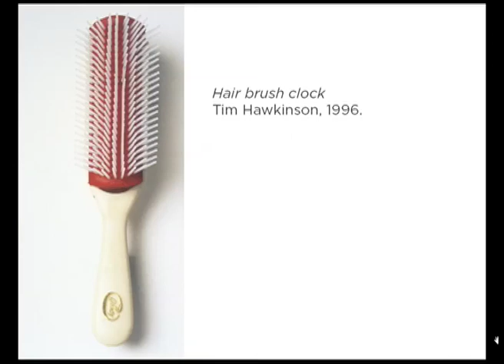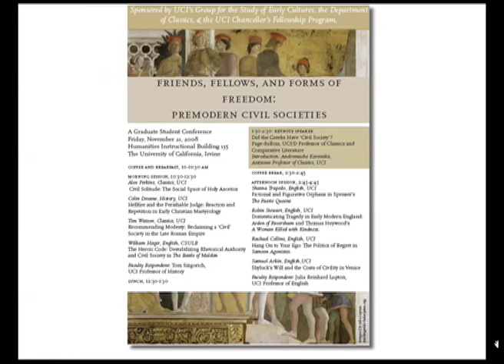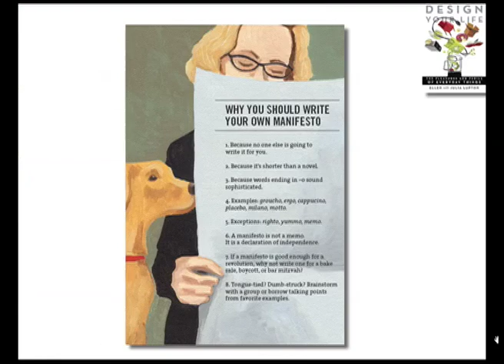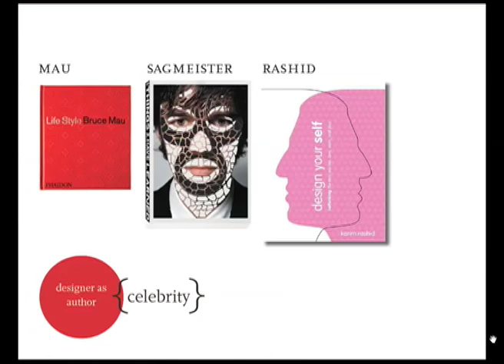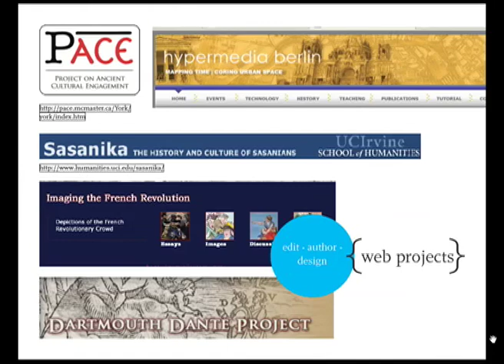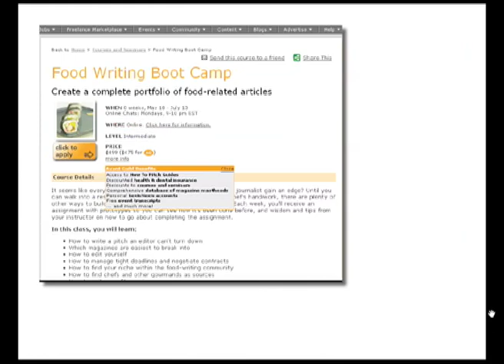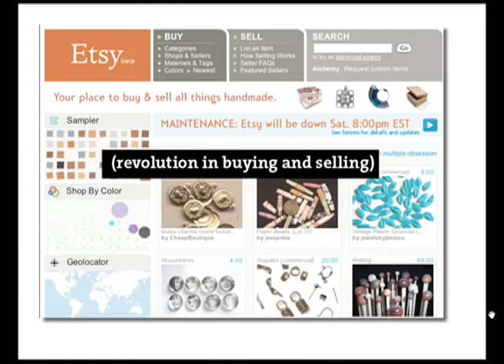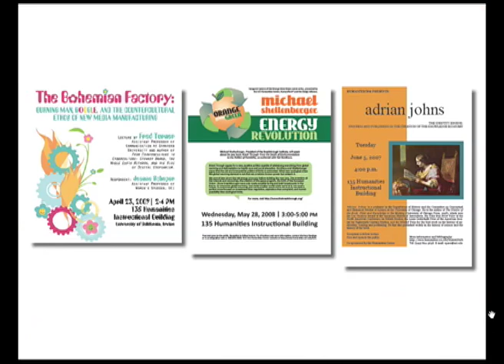"Only Ten Minutes" by Julia Lupton, UC Irvine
Presented at HumaniTech's panel on "Humanities & Technology: the Past Ten Years, the Next Ten Years" at UC Irvine on May 19, 2009.